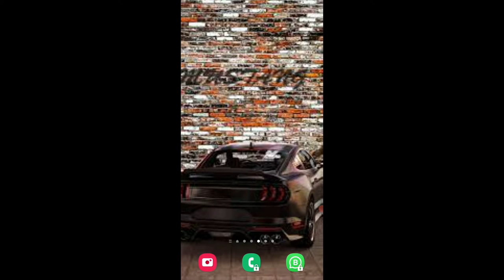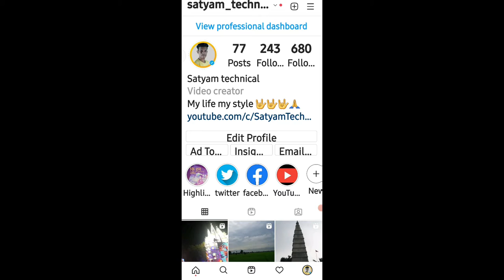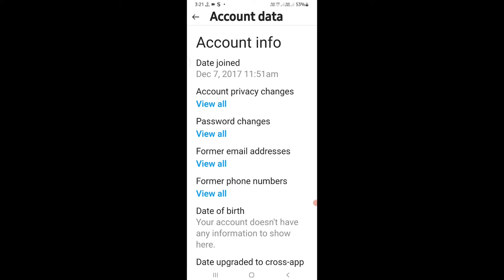Instagram account kab banaye kaise pata kera|how can i know when i created my instagram account 2021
your Quarries:
how can i know when i created my instagram account
how to know when you created your instagram account
Kisi bhi account ki date check kaise kare 2021
Instagram joing date kaise pata kare 2021
instagram se kisi ka bhi date of birth kaise nikale

LED Ringlight

Green screen